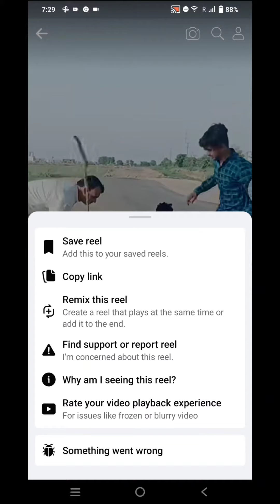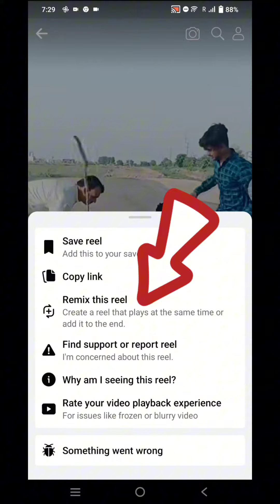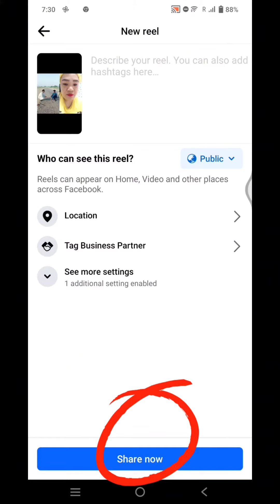Paanu ba mag remix Ng video sa Facebook Reels?